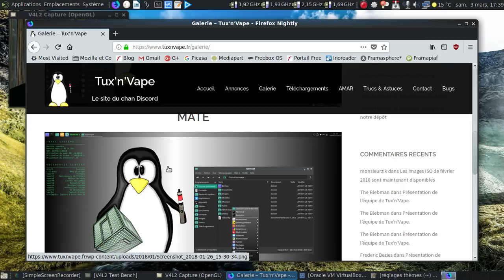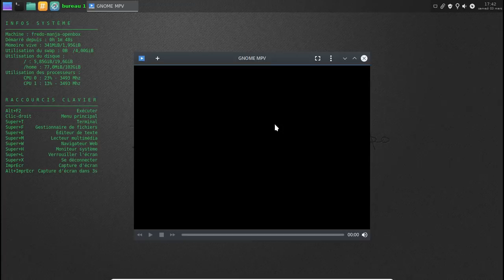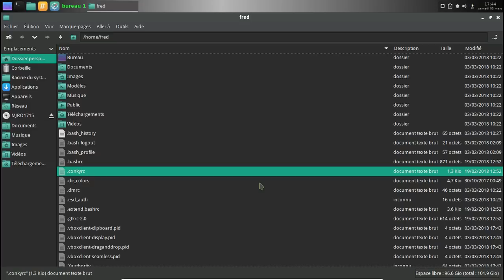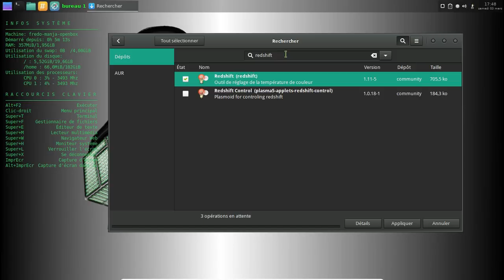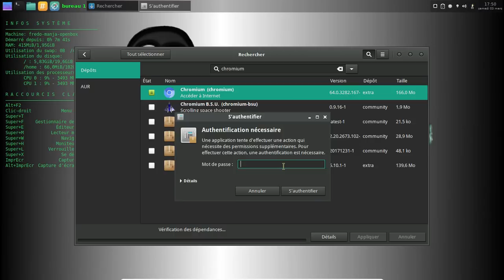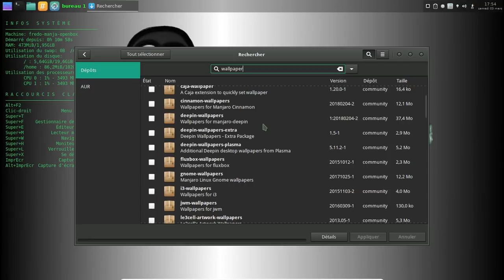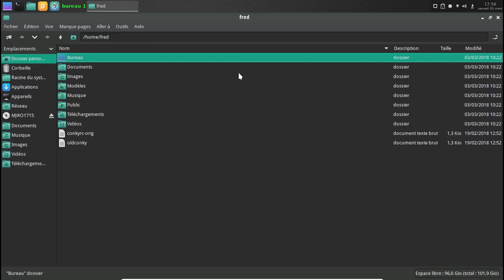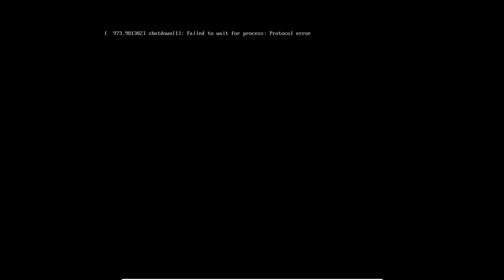Et si on "pimpait" une Manjaro Tux'n'Vape Openbox ?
On peut très bien pimper un peu une distribution proposant Openbox. La preuve avec la Manjaro Tux'n'Vape en saveur Openbox :

Horodatage :

00:55 : le site officiel du projet
01:36 : pour une distribution avec OpenBox, inutile de sortir l'artillerie lourde :)
01:58 : lancement de la version "pimpée" :)

Dans la version "pimpée"

02:37 : la liste des différences
03:51 : le seul paquet installé depuis AUR, gnome-mpv
04:01 : extinction de la version modifiée

04:12 : les étapes modifiées à l'installation

Personnalisation

04:45 : on lance la machine virtuelle
05:31 : on va dire au Manjaro Hello d'aller voir ailleurs s'il y est :)

Personnalisation du conky

06:02 : on va conserver une version fonctionnelle du fichier conkyrc
06:29 : on va s'attaquer à l'affichage du processeur
07:05 : ajout d'une ligne pour prendre en compte le deuxième coeur du CPU
07:18 : on va fignoler l'affichage
07:34 : et on rajoute la fréquence du processeur tant qu'on y est :)
08:23 : au tour de la gestion des partitions...

Personnalisation de la logithèque

09:31 : allez, au boulot pamac :)
10:56 : rajoutons la dépendance de redshift
11:30 : le menu n'a pas été régénéré ? On va lui forcer la main en douceur :)
12:11 : un petit peu de nettoyage :)
12:48 : tiens, le gestionnaire de paramètres de Manjaro nous interpelle...
13:11 : on va définir Mozilla Firefox et Mozilla Thunderbird par défaut...
13:31 : oh, un raccourci fonctionnel :)
13:47 : ajoutons le dernier logiciel de la personnalisation, gnome-mpv
14:40 : on va modifier le raccourci clavier correspondant au lancement du lecteur multimedia
15:10 : le raccourci de gnome-mpv sera sûrement rajouté au prochain rafraichissement du menu openbox :)
15:19 : oh, un gnome-mpv qui se lance :)

Au tour de l'apparence générale

15:35 : rajouter des papiers peints pour le fond d'écran
15:58 : on change le fond d'écran...
16:34 : au tour du jeu d'icones, les papirus
16:45 : oups, mauvaise orthographe pour le nom du paquet :)
17:13 : vive les aides mémoire !
17:31 : on fignole les derniers réglages
18:40 : un petit réglage dans le gestionnaire de fichiers
19:17 : le jeu d'icones et les réglages graphiques ont été pris en compte.
19:35 : on teste le rendu de l'affichage dans LibreOffice ?
20:57 : dodo la machine virtuelle
21:03 : conclusion